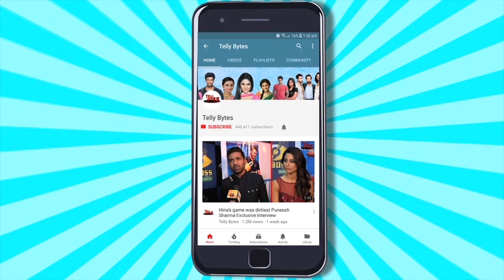Nath Zewar Ya Zanjeer's Alisha Panwar Arjun Singh Gets CANDID On Holi Celebration | EXCLUSIVE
Nath Zewar Ya Zanjeer Fame Alisha Panwar And Arjun Singh Reveals Their Favourite Holi Song To Memories & More